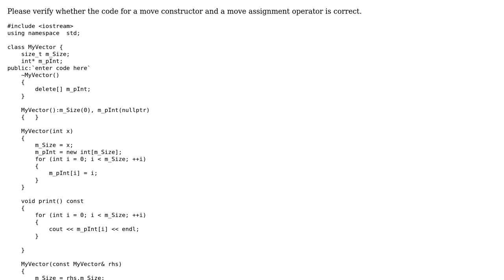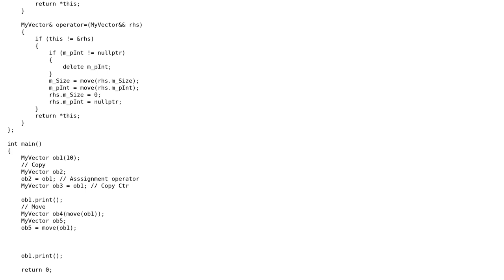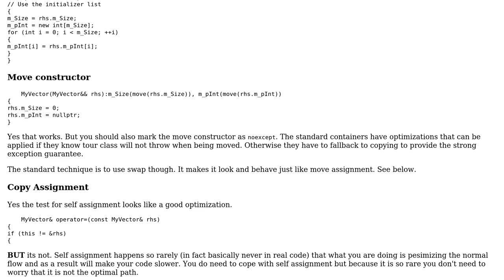Code Review: Vector with move constructor and move assignment operator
With thanks & praise to God, and with thanks to the many people who have made this project possible! | Content (except music & images) licensed under CC BY-SA | Music | Images & others | With thanks to user Martin York user Jamal user ankit srivastava and the Stack Exchange Network Trademarks are property of their respective owners. You are responsible for your own actions.